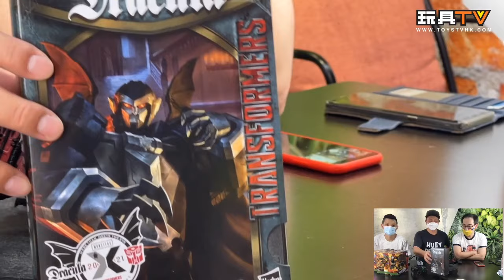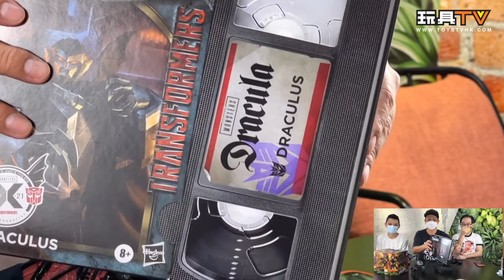「爆玩具」Transformers Collaborative Series DRACULUS - Dracula x Transformers